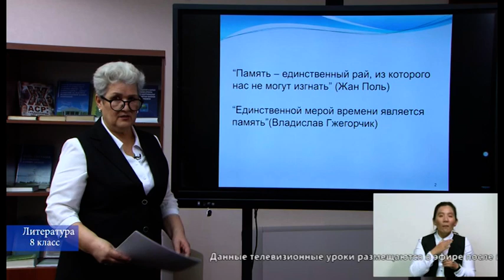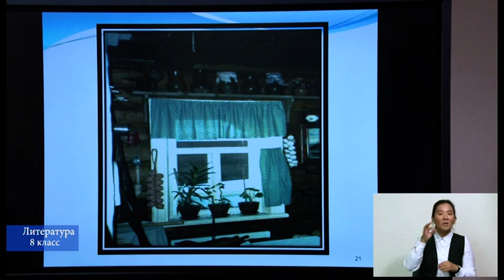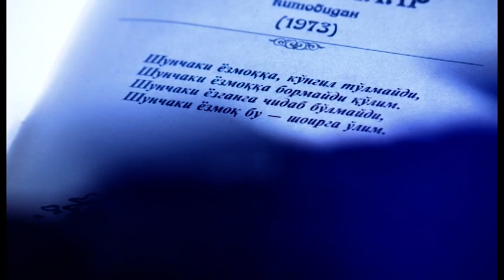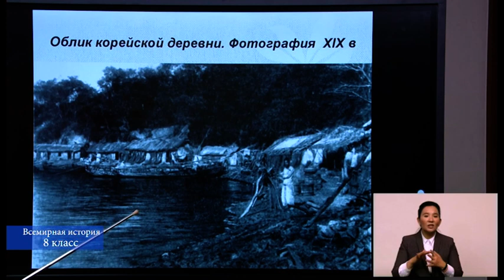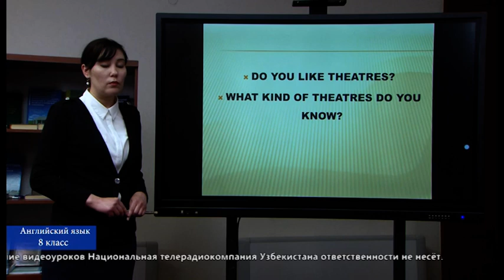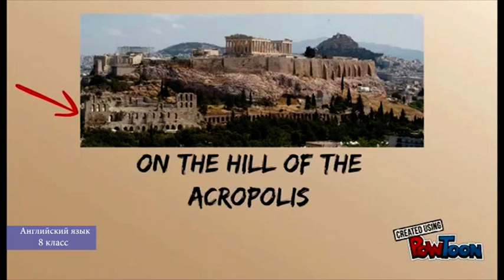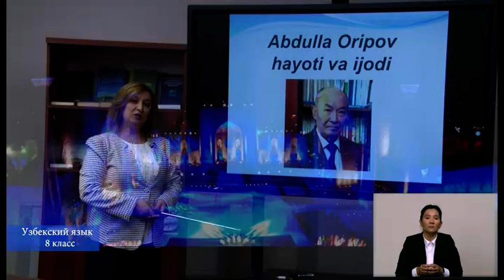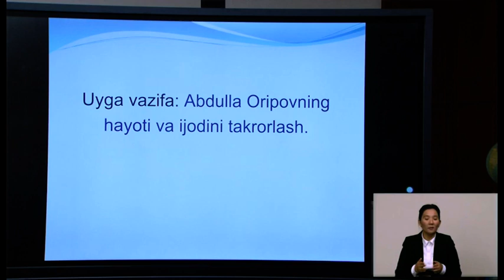8-класс. 23.04.2020 г.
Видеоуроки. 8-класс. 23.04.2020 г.